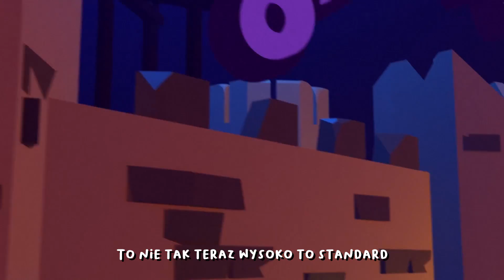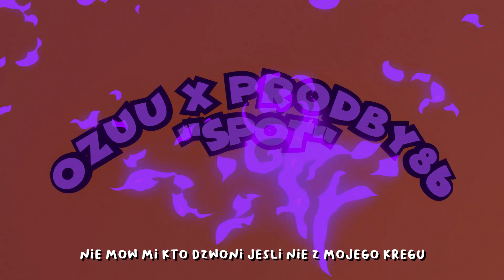Ozuu & Prodby86 - Spot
Socials:
ozuu:

Produced by prodby86
Mixed by  prodby86
Mastered by  prodby86
Animation by ozuu
Landscape by 3dfiles